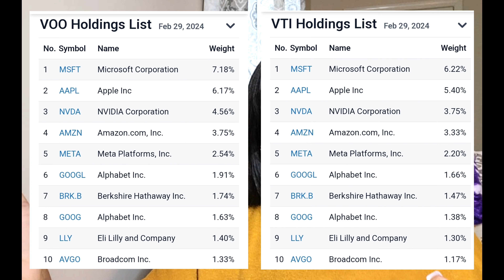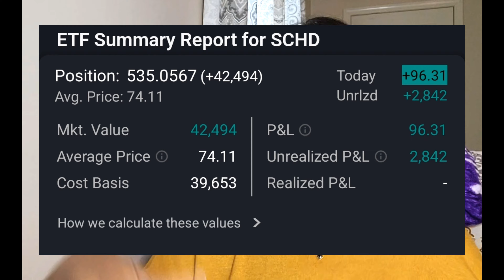SCHD: My BIGGEST Dividend Payment EVER | Over $43,000 Invested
SCHD is my favorite dividend ETF ever because if the make up of the fund, dividend payout and growth over the past few years. Today I will share our SCHD update for our taxable accounts and how we are progress with building our share sizes for dividend income. We have over $40k invested in SCHD. Our goal is to reach over $50,000 in SCHD shares so we can earn a hefty dividend payout in the future.

This significant dividend payment is a testament to the power of long-term investing and the potential for your money to work for you. Whether you choose to reinvest those dividends to benefit from compound growth or use them to fund other financial goals, this milestone serves as a reminder of the importance of staying consistent and focused on your investment strategy.

Grab your books:
1. 2024 Dividend Workbook (Hard/Soft Covers) - Physical
2. 2024 Dividend Workbook - Digital
3. 2024 Dividend Workbook - Spreadsheet
5. 2024 Investing Challenge Workbook - Physical
6. 2024 Investing Challenge Workbook - Digital

It is presented without considering the investment objectives, risk tolerance, or financial circumstances of any specific investor, and may not be suitable for everyone. Keep in mind that past performance is not a guarantee of future results, and all investments carry some level of risk, including the potential loss of principal.

Before making any financial decisions, it is important to consult with a licensed financial advisor who can provide personalized advice based on your individual circumstances. Additionally, it is important to do your own research and fully understand the risks involved with any investment before committing your money. Remember, investing is a long-term game and success is often achieved through patience, discipline, and a well-diversified portfolio. So, take your time, educate yourself, and make informed decisions that align with your financial goals and values.
00:00 Introduction
01:05 Why we like SCHD
03:01 Our SCHD Position
04:10 SCHD dividends
07:19 SPLG Dividends
10:34 Outro